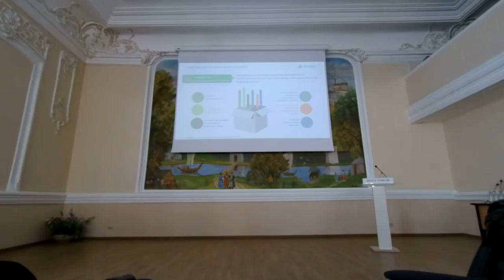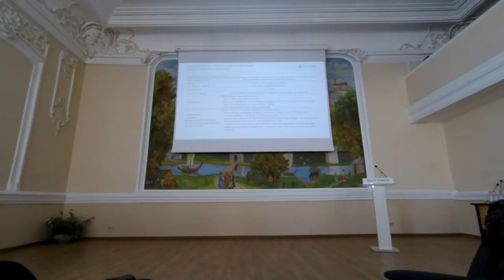ГЧП государственно частное партнёрство и концессии АИР РТ и Сбербанк №7